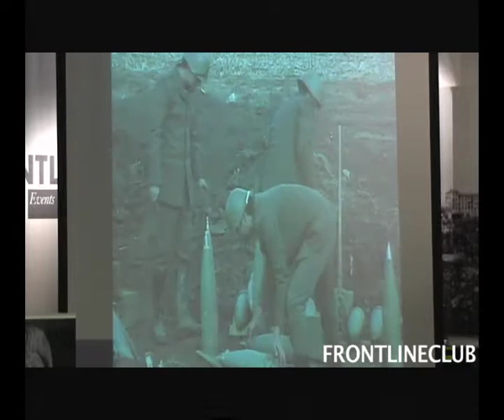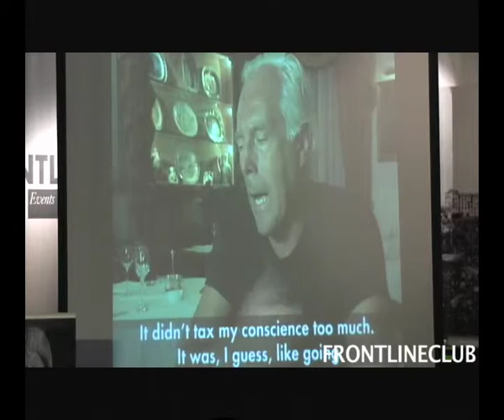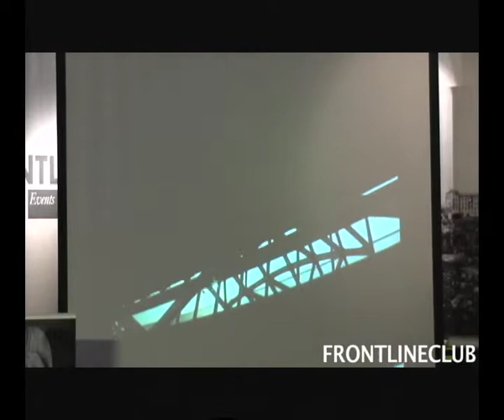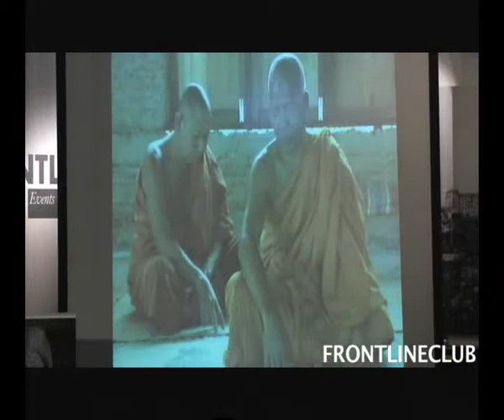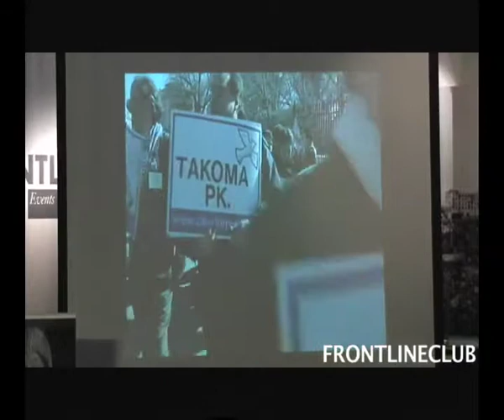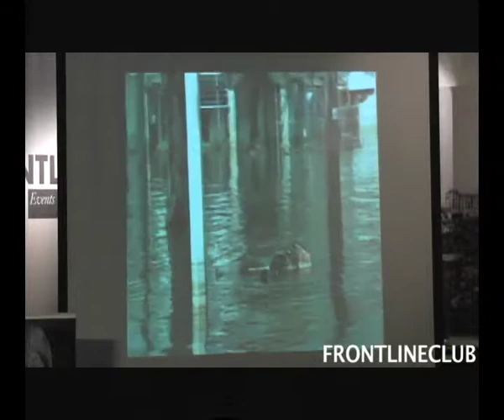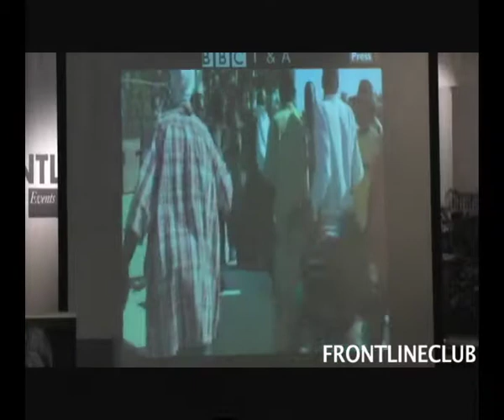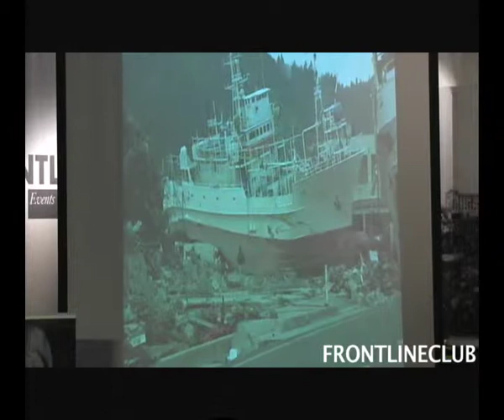Reflections: Matt Frei 29/02/12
In association with BBC College of Journalism

From the fall of the Berlin Wall to the handover of Hong Kong to China, Matt Frei has spent over two decades reporting across the globe.

Newly-appointed to Channel 4 News as Washington correspondent, Matt Frei, will be in conversation with former BBC executive Vin Ray to look back over nearly two decades at the BBC before his move was announced in May last year.

The author of Only in America, Frei has covered numerous high profile stories and reported from Asia, Europe, America and Africa. He has been awarded, amongst others, the Prix Bayeux award for War Reporting for his coverage of the conflict in East Timor. He presented the BBC World News America broadcast and a weekly Radio 4 show, Americana.